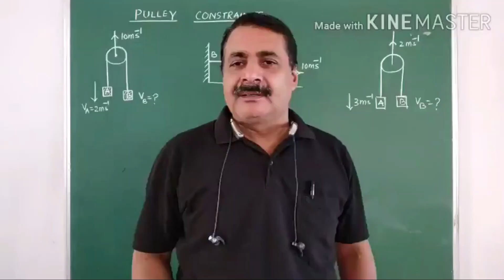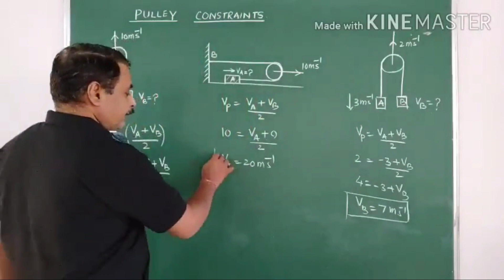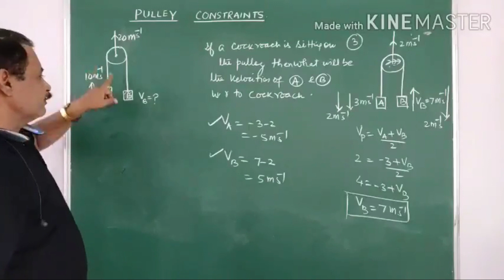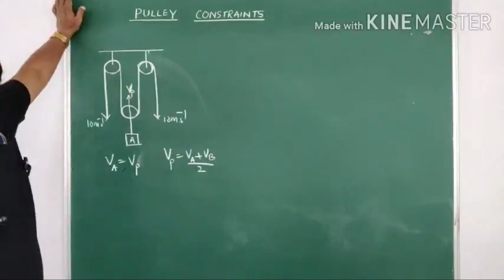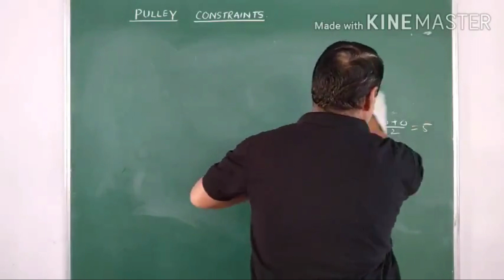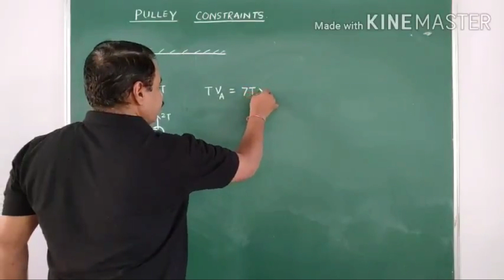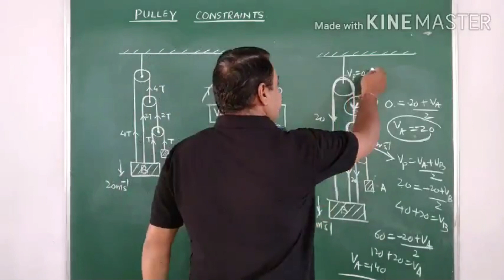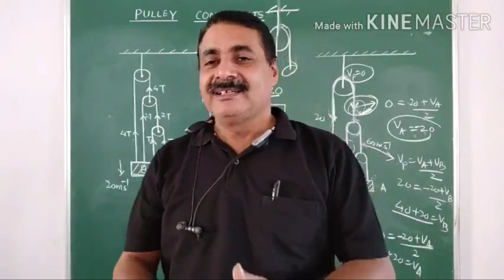CL 11|LAWS OF MOTION|PULLEY CONSTRAINT|JEE|NEET|FT SUSHEEL SIR